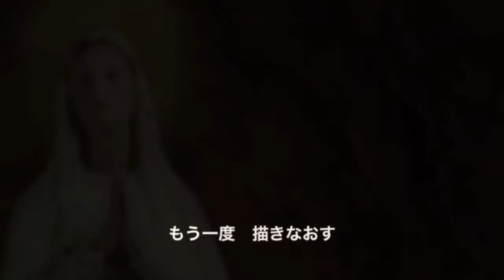TRAVS8 聖母マリア 03